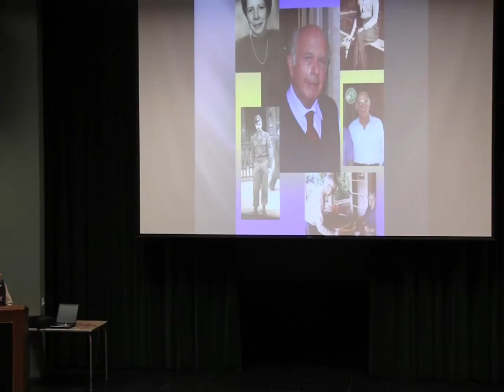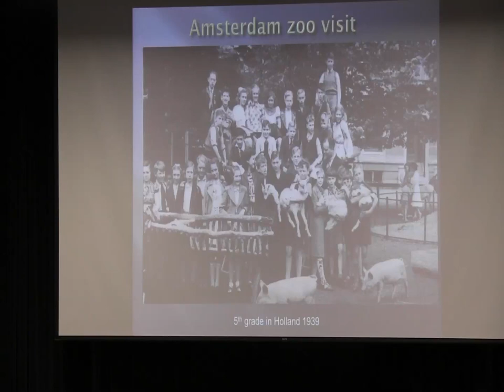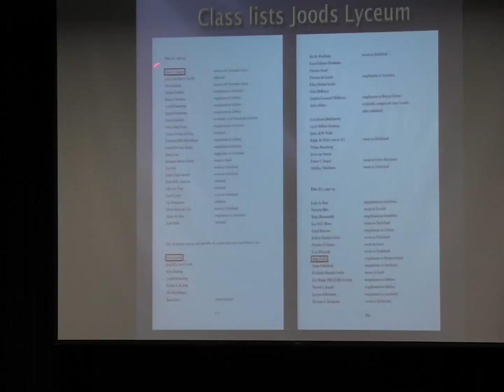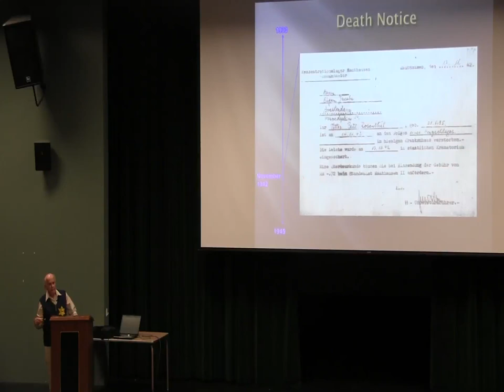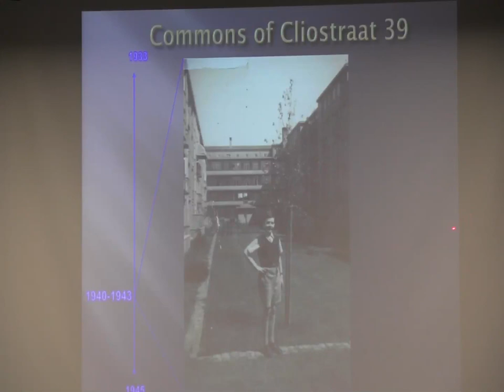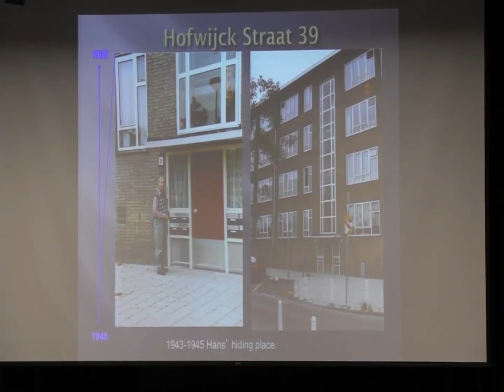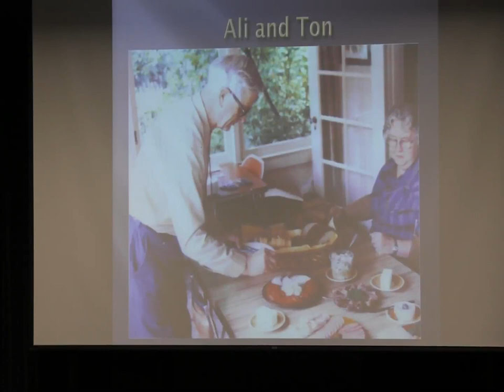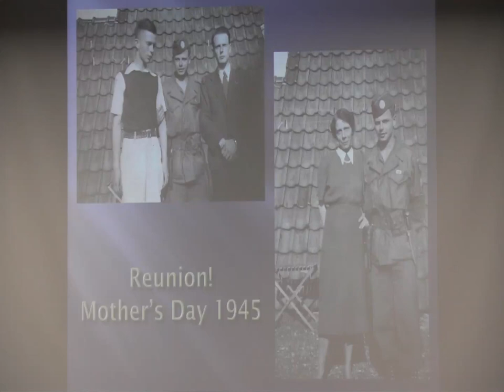2015 Holocaust and Genocide Lecture Series - May 5, 2015 - Hans Angress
May 5: LESSONS LEARNED FROM A HOLOCAUST CHILDHOOD
Hans Angress

2015 Holocaust and Genocide Lecture Series January 20-May 5, 2015 / Tuesdays 4:00 PM-5:50 PM  Warren Auditorium (Ives Hall) SSU Students: POLS 307, Perspectives on the Holocaust and Genocide, counts as upper-division General Education credit under GE category D5